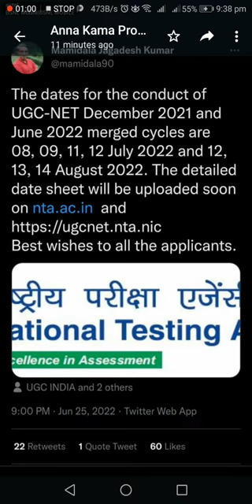Merged cycles of December 2021 and June 2022 NET exam dates announced